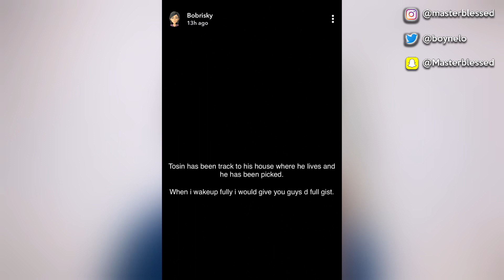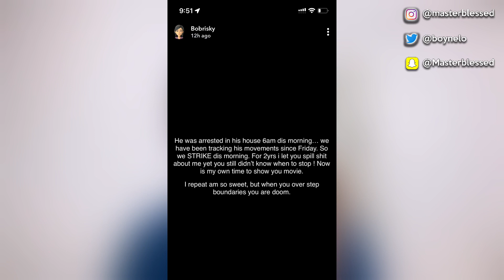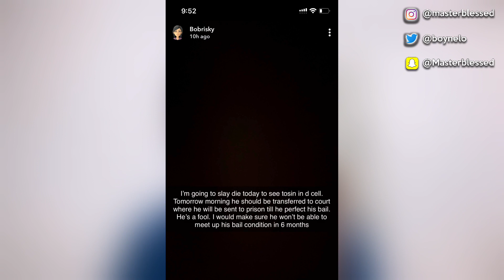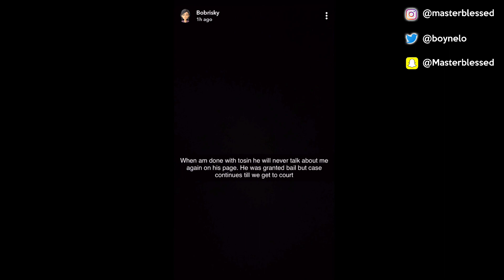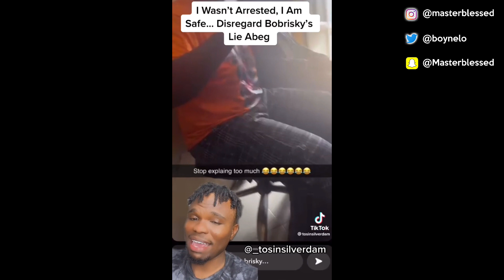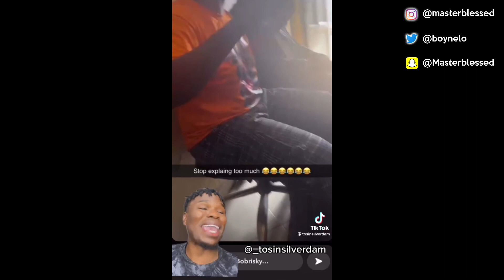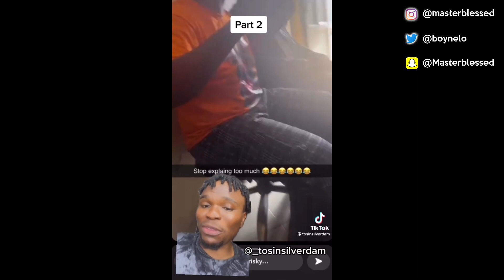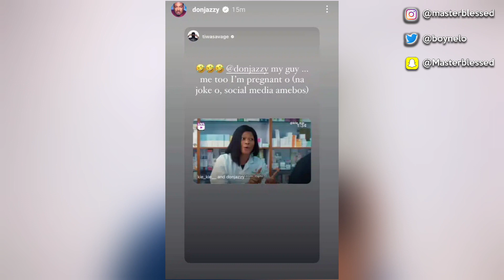Shock As Bobrisky Arrest Papaya & Tosin Over SnapChat $ex Tape | Tiwa Savage Pregnant for Don Jazzy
Bobrisky Arrest Papaya & Tosin Over SnapChat $ex Tape | Tiwa Savage Pregnant for Don Jazzy